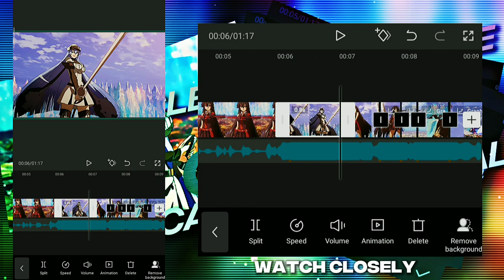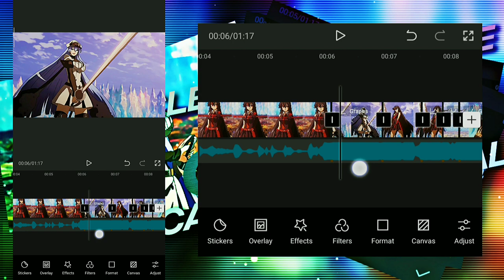Capcut tutorial - Clean cc and Rotate transitions | Capcut graphs tutorial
it's just short tutorial